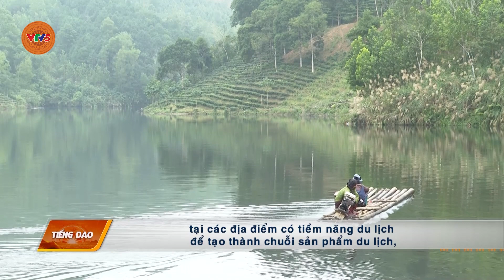[TIẾNG DAO] XÂY DỰNG HẠ TẦNG DU LỊCH Ở NA RÌ | VTV5